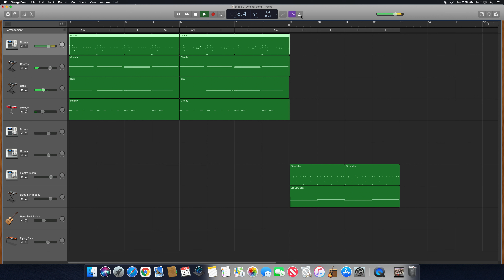Deigo G.-Original Song